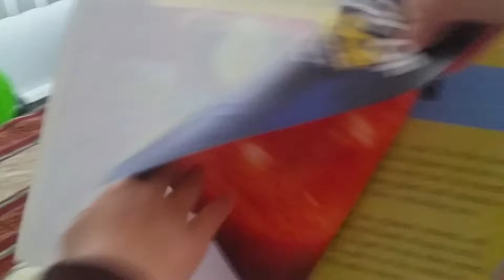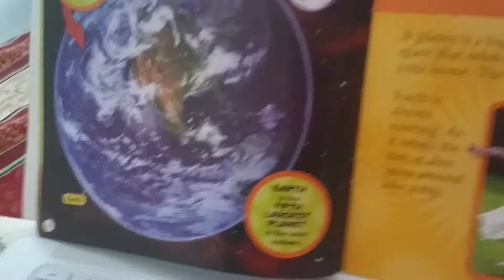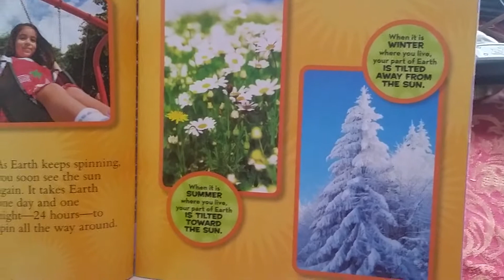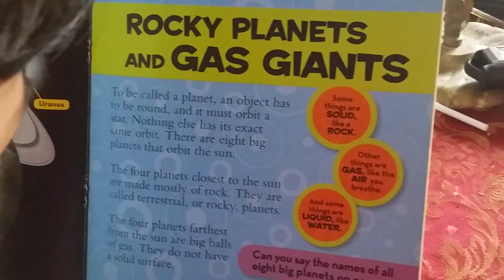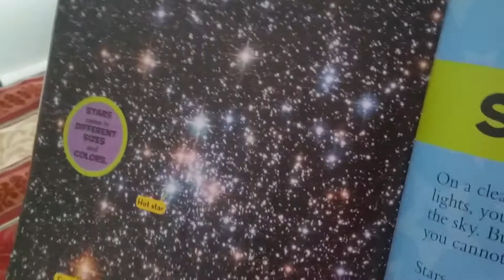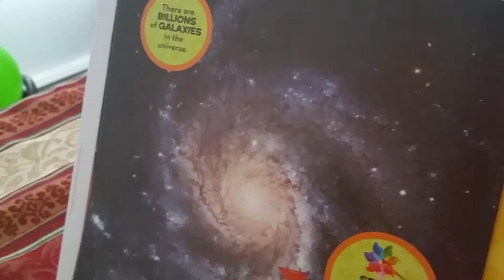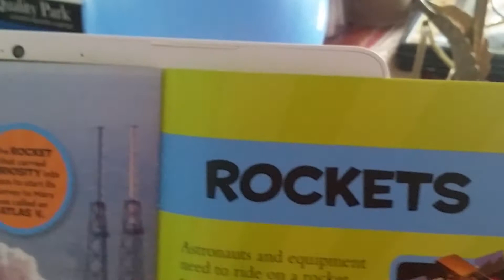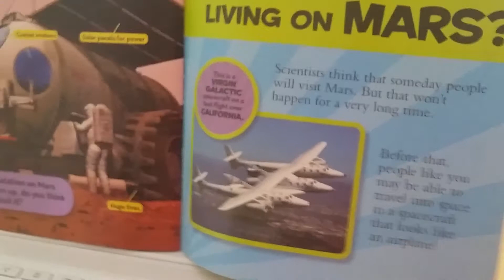National Geographic Kids - Book of Space by: Catherine D. Hughes (read aloud )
BLAST OFF into the wonderful world of space with this beautifully illustrated guide to our solar system and beyond. Learn about planets and dwarf planets, the sun and the moon, faraway galaxies, and more. This first adventure launches children into a lifetime of exploration. Read aloud and read along WithMe!

Anthony a kindergarten is reading aloud this National Geographic Kids - Book of Space by : Catherine D. Hughes